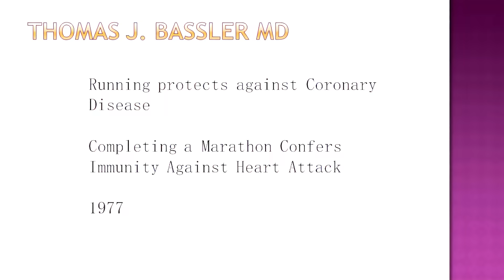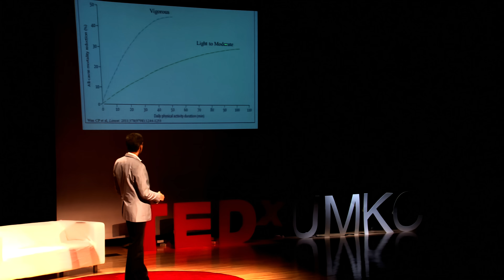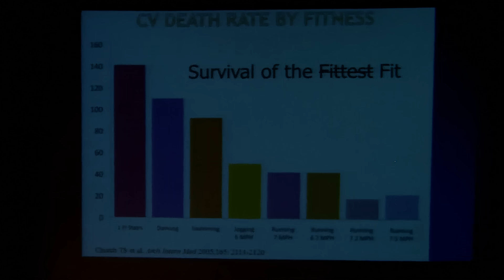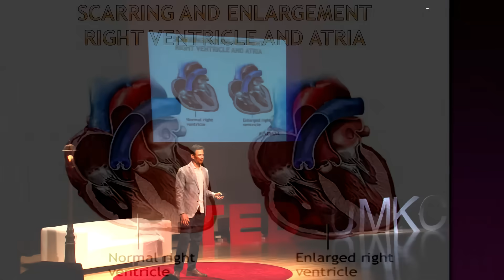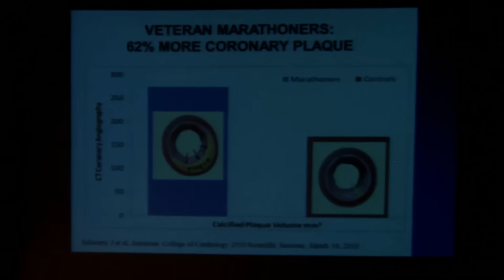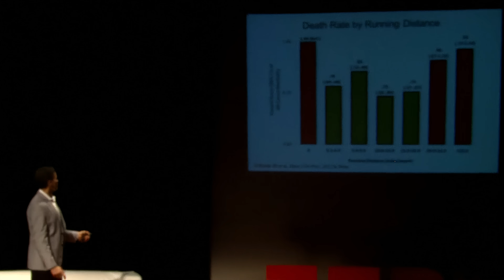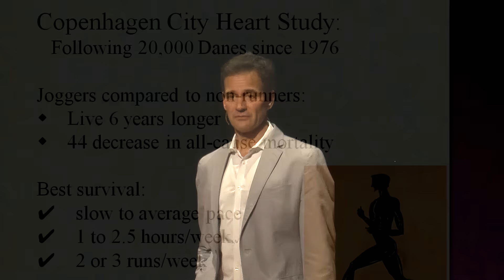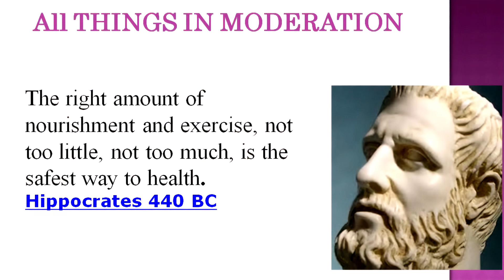Run for your life! At a comfortable pace, and not too far: James O'Keefe at TEDxUMKC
"The fitness patterns for conferring longevity and robust lifelong cardiovascular health are distinctly different from the patterns that develop peak performance and marathon/superhuman endurance. Extreme endurance training and racing can take a toll on your long-term cardiovascular health.  For the daily workout, it may be best to have more fun endure less suffering in order to attain ideal heart health."

Dr. James O'Keefe Jr. is the director of Preventative Cardiology Fellowship Program and the Director of Preventative Cardiology at Cardiovascular Consultants at the Saint Luke's Mid America Heart Institute, a large cardiology practice in Kansas City. He is the co-author of four bestselling books including The Forever Young Diet & Lifestyle (Andrews McMeel Publishing LLC, 2005). In 1989, he became a professor of medicine at the University of Missouri - Kansas City and has contributed to over 200 articles in medical literature. He is also the chief medical officer and founder of Cardiotabs, a company that creates nutritional supplements to aid in a healthy lifestyle.